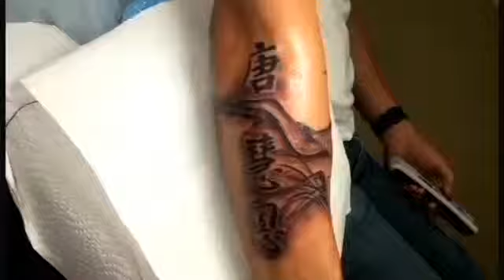DRAGON AND KOIFISH FULL SLEEVE ADD ON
ink,tattoo,asiantattoos,koifish,dragon,fullback,fullarm,cover up,add on,BUDDHA,ANNAHANGTATTOO